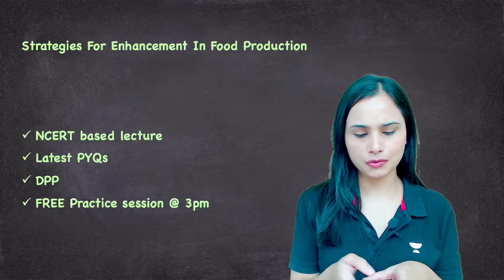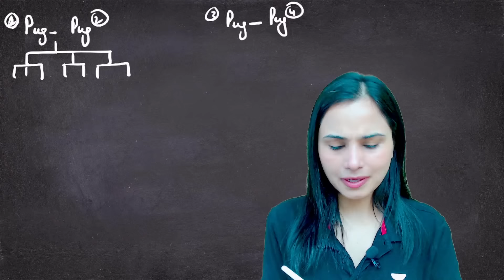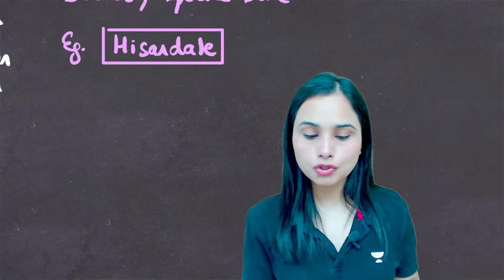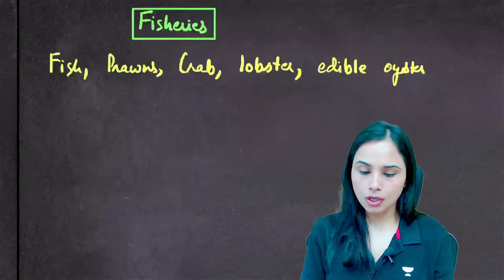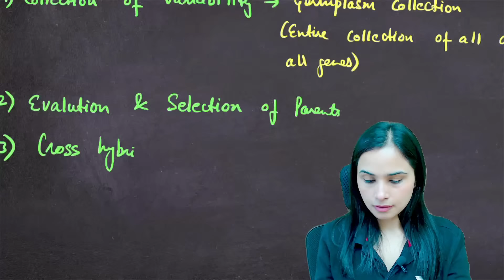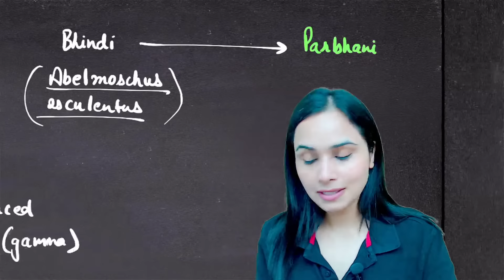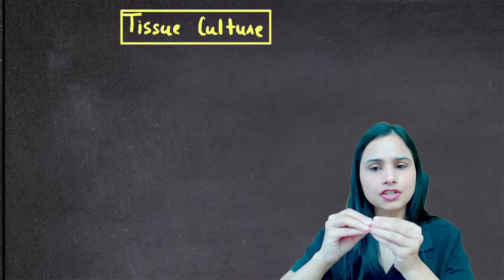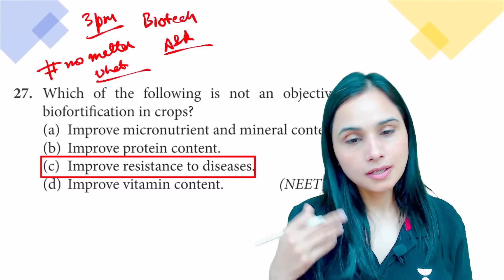Strategies For Enhancement In Food Production | All Concepts + PYQs | NEET 2023 | Dr Gargi Singh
Strategies For Enhancement In Food Production will be discussed in this session by Educator Gargi Singh for NEET 2023. She will also discuss all Concept along with Previous Year Questions in details. Watch this complete video to boost your NEET 2023 preparation.

You can enroll to Unacademy Subscription and get the following benefits:
1. Learn from your favourite teacher
2. Dedicated DOUBT sessions
3. One Subscription, Unlimited Access to Live Online Classes and Videos
4. Real-time interaction with best-in-class teachers
5. You can ask doubts in live online classes
6. Limited students in each Class
7. Download the videos & watch them offline